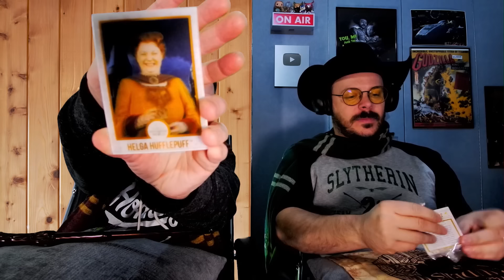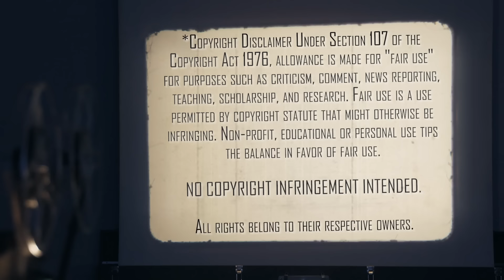Harry Potter and the Goblet of Fire (2005) | Movie Reaction | Part 2 - REUPLOAD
The Triwizard Tournament continues and the Dark Lord Returns?!? Join us as Mrs. Movies watches Harry Potter and the Goblet of Fire (2005). Here's Part 2 of her reaction to her first time watching. This reaction was blocked, re-edited, and reuploaded.

Stream Harry Potter and the Goblet of Fire on MAX

Our Mailing Address:
100 24th St West Ste 1 #3072
Billings, MT 59102

0:00 Start
0:10 Previously on Harry Potter
6:47 Harry Potter and the Goblet of Fire - Part 2
8:54 Technical Difficulties
11:44 End of Technical Difficulties
40:44 Post-Viewing Discussion